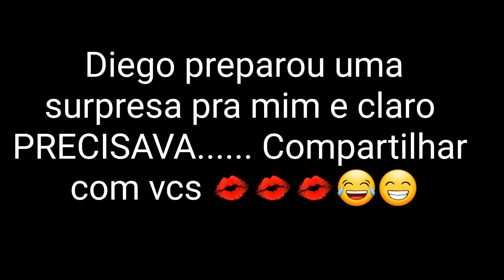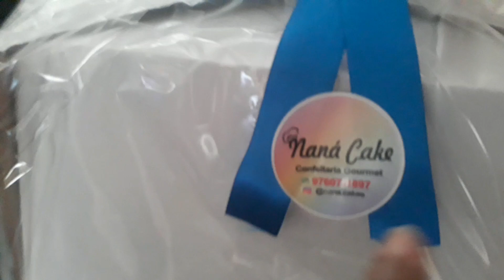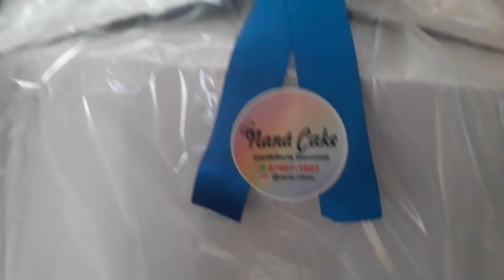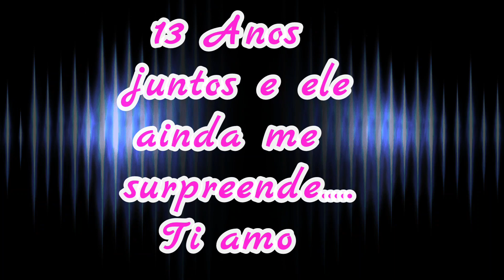POR ESSA EU NÃO ESPERAVA CHOREI DEMAIS 😱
Espero que vocês gostem e se inspirem para que seu relacionamento sempre sempre um dia dos namorados ♡

Por essa eu não esperava

13 anos juntos e ele ainda me surpreende

Casamento na real